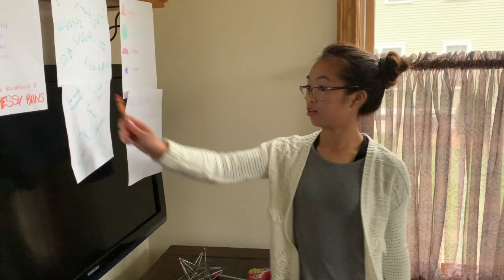Le Cancre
Filmed by people
edited by people
for the people